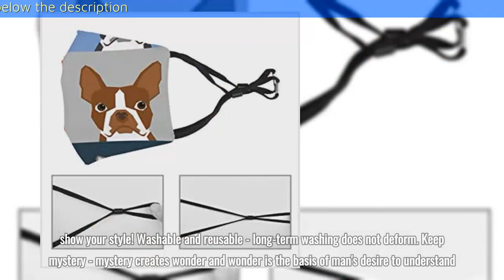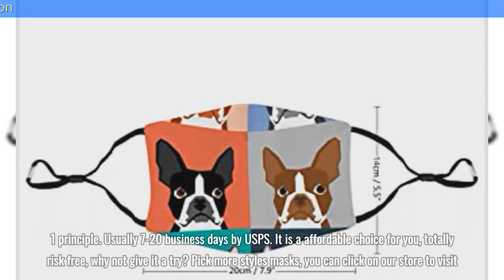CIGOCI Fashion Earloop Face Masks, Anti Dust Pollenm Smog Face and Nose Cover with Adjustable Elasti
CIGOCI Fashion Earloop Face Masks, Anti-Dust Pollenm Smog Face and Nose Cover with Adjustable Elastic Strap, Boston Terrier Dog Cartoon Medical Mask

purchase link:
Asin:B0856VPNYK

🍎 SOFT BREATHABLE & WASHIABLE: This mouth/face mask is made of skin friendly 100% high quality polyester. Very Soft and Breathable! It is Reusable, Washing will not reduce the effect of dust blocking, More economical than disposable masks.
🍎 SUIT FOR ADULTS AND CHILDREN: 7 x 4.3 inches (length x width). Cover half of the face from nose to chin to provide a secure and comfortable fit for most people. If you want to protect your health and get the praise of your friends as well, I don't think you will miss it.
🍎 GOOD MASK, HOW TO STAND OUT: Ergonomic cut, comfortable fit - adjustable elastic strap can be adjusted according to your face size, so that you can wear it in the most comfortable state. Fashion and creative design - personality pattern, show your style! Washable and reusable - long-term washing does not deform. Keep mystery - mystery creates wonder and wonder is the basis of man's desire to understand.
🍎 PRACTICALITY: Stylish functional masks are ideal for dust, allergies, smoke, pollution, ash, pollen, travel, chemicals, fluids, fog and haze weather, gray sky, snow weather. Suit for household, hospital, public places, schools, outdoor activities, travel, gardening, painting, construction, cleaning, cycling, running, hiking, camping, party, cosplay. Or a perfect gift for your friends.
🍎 TRUSTWORTHY BRAND: Best quality product and best customer service is our NO.1 principle. Usually 7-20 business days by USPS. It is a affordable choice for you, totally risk free, why not give it a try? Pick more styles masks, you can click on our store to visit. Your every visit & click is our motivation!